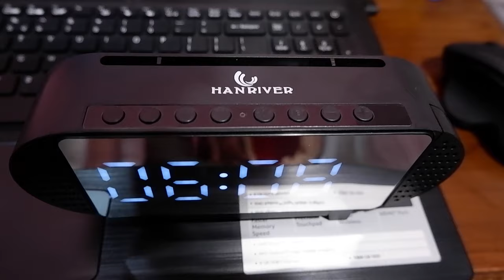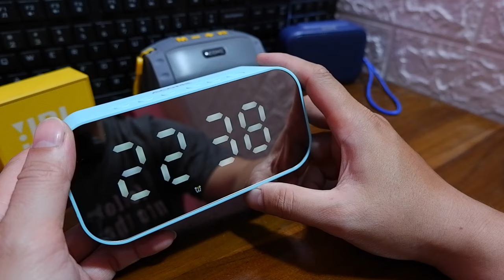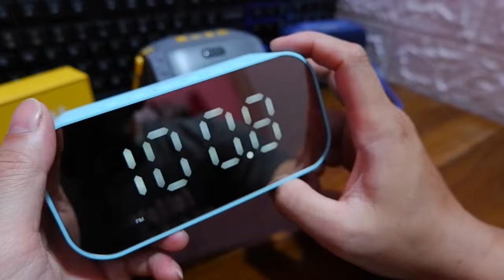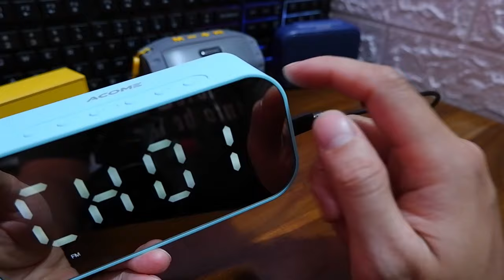Cara Setting Alarm Jam dan Radio di Speaker Bluetooth Acome A5 & Hanriver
Hai Berikut ini adalah tutor request dari temen youtube, semoga bermanfaat.
beda brand tapi tidak beda jauh cara settingnya,